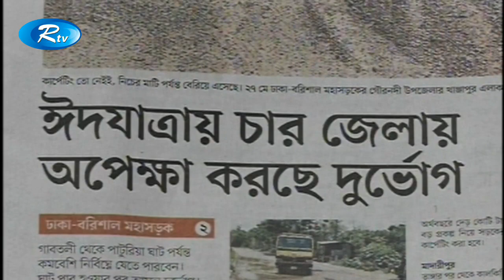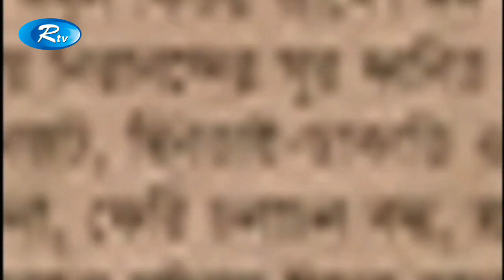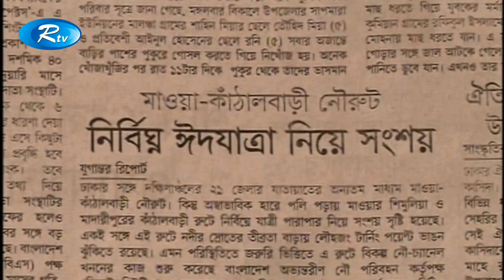Our Democracy | June 09, 2018 | আওয়ার ডেমোক্রেসি | Rtv Talkshow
বিষয় : ঈদে ঘরে ফেরা।
সৈয়দ আশিক রহমান

শাহজাহান খান
আসাদুজ্জামান খান কামাল
বেনজীর আহমেদ
ডঃ শামসুল হক
সৈয়দ ইশতিয়াক রেজা
ইকবাল হাবিব

Subject: Return to Eid House
Syed Ashik Rahman

Shahjahan Khan
Asaduzzaman Khan Kamal
Benazir Ahmed
Dr. Shamsul Haque
Syed Ishtiaq Reza
Iqbal Habib

- Team RTV

happening! We, RTV helps to grow YouTube channels for creators. We have YouTube Certified team members to optimize your channel and help reach your content to the right audience.

- Team RTV